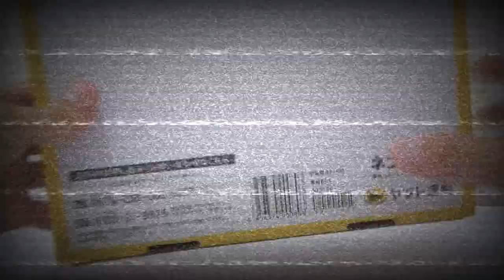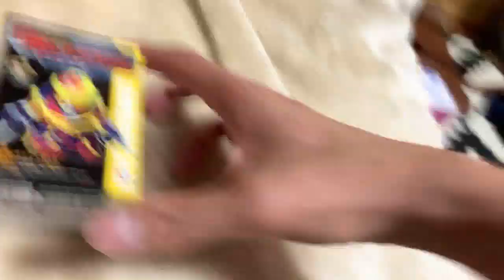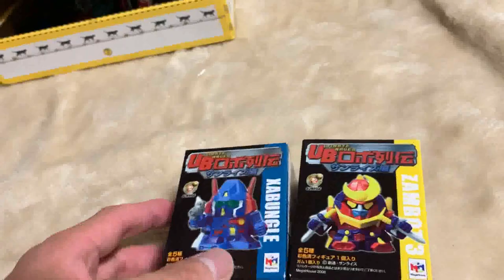関東支部にふじゃんが厳選した最高の指人形を送りつけた結果・・・